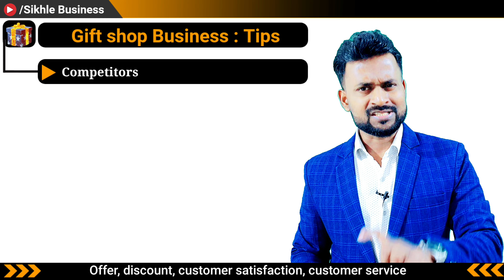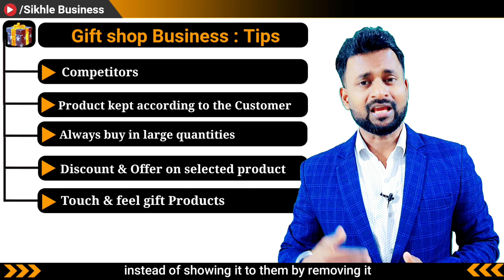Gift Shop Business Ideas 2025 | Small business ideas 2025 | Sikhle Business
1. Business ideas under 3lakhs Complete courses in hindi

2. Business Ideas under 10lakhs Complete the course in Hindi

Sikhle Business has its own app now. Keep learning and keep growing.

In this video from Sikhle Business, I am excited to share How to start a Gift shop business so
ready to begin your dream gift shop business in 2025? Sikhle Business can help you turn your passion into a successful venture. So watch until the end—this video is really for you!